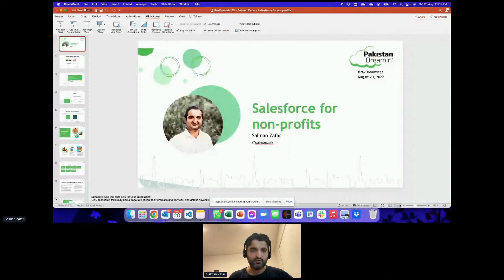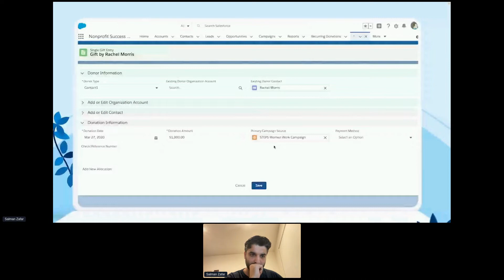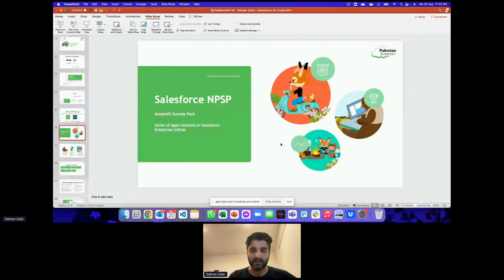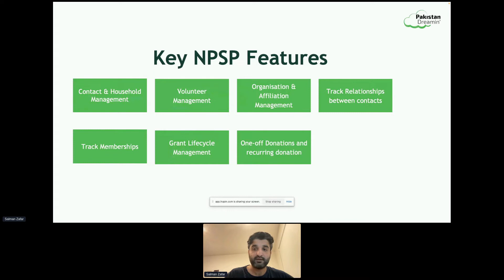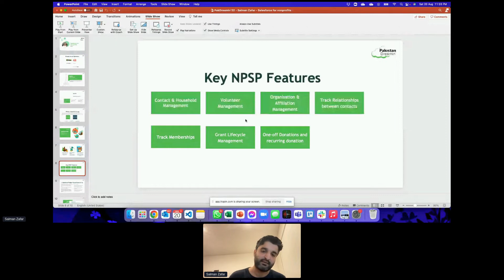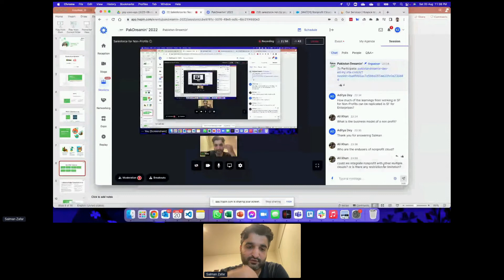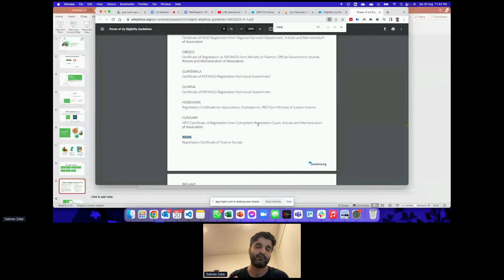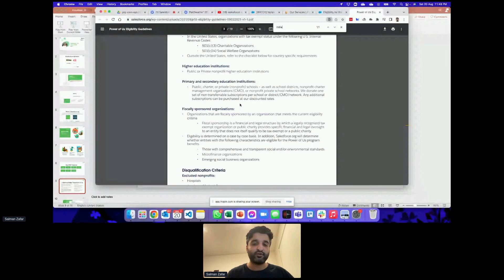Salesforce for Non-Profits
Helping non-profits through power of Salesforce